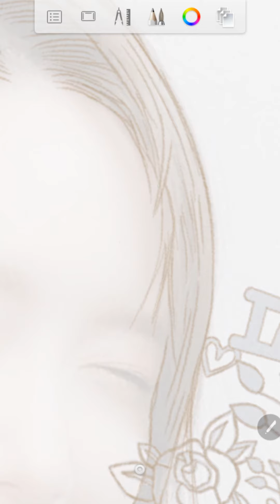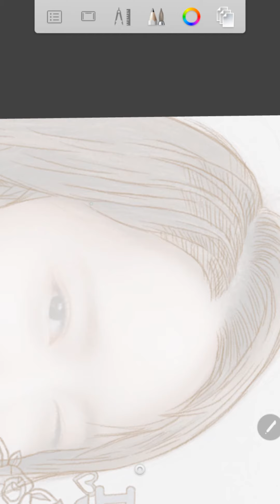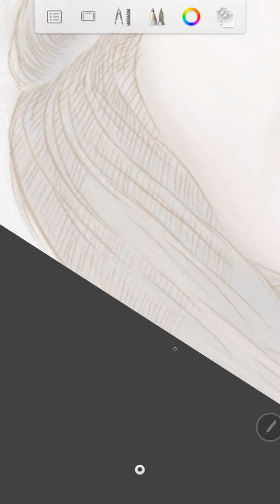Drawing on Photo 25620812Mon01 Yoona